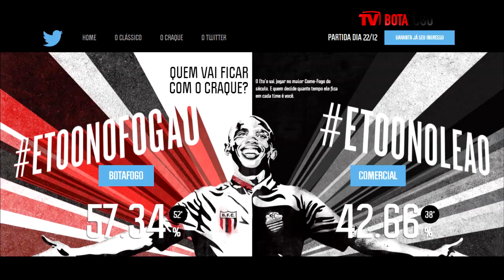Come-Fogo terá as presenças de Raí e Eto'o com a camisa do Pantera - 15/12/2015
Assine nosso canal - Produção: Agênia Botafogo